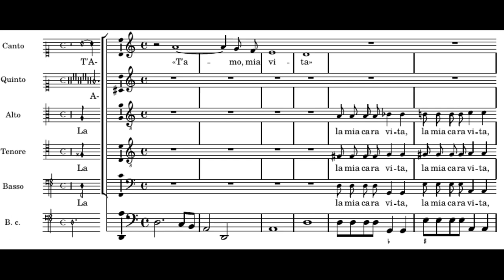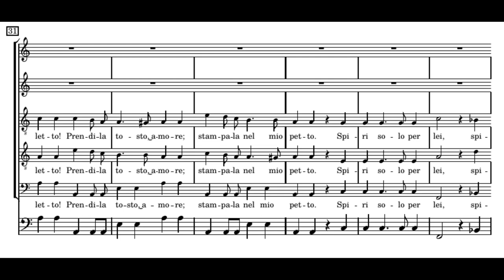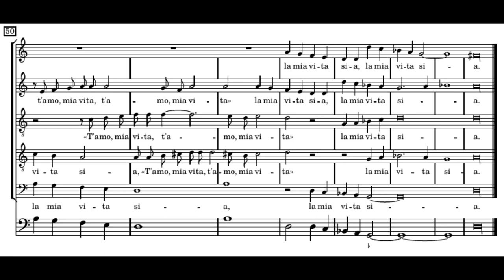Monteverdi: T'amo mia vita (5th madrigal book)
Claudio Monteverdi (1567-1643): T'amo mia vita
(5th madrigal book)

Concerto Italiano
Rinaldo Alessandrini

« T'amo, mia vita », la mia cara vita
dolcemente mi dice, e'n questa sola
sì soave parola
par che trasformi lietamente il core,
per farmene signore.
O voce di dolcezza e di diletto!
Prendila tosto, Amore;
stampala nel mio petto.
Spiri solo per lei l'anima mia;
« T'amo, mia vita » la mia vita sia.